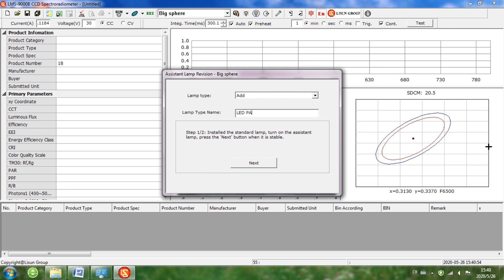Measurement Setup for Obtaining Accurate Light Data Using Thorlabs Integrating Sphere and CIE 177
LPCE-2 Integrating Sphere Spectroradiometer LED Testing System is for single LEDs and LED lighting products light measurement. LED’s quality should be tested by checking its photometric, colorimetric and electrical parameters. According to CIE 177, CIE84,  CIE-13.3, IES LM-79-19, Optical-Engineering-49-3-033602, COMMISSION DELEGATED REGULATION (EU) 2019/2015, IESNA LM-63-2, IES-LM-80 and ANSI-C78.377, it recommends to using an array spectroradiometer with an integrating sphere to test SSL products. The LPCE-2 system is applied with LMS-9000C High Precision CCD Spectroradiometer or LMS-9500C Scientific Grade CCD Spectroradiometer, and a-molding integrating sphere with holder base. This sphere is more round and the test result is more accruate than the traditional integrating sphere.

Measures:
• Colorimetric: Chromaticity coordinates, CCT, Color Ratio, Peak Wavelength, Half Bandwidth, Dominant Wavelength, Color Purity, CRI, CQS, TM-30 (Rf, Rg), Spectrum Test
• Photometric: Luminous Flux, Luminous Efficiency, Radiant Power, EEI, Energy Efficiency Class, Pupil Flux, Pupil Flux Efficiency, Pupil Factor, Cirtopic Flux, Plant Growth Lamp PAR and PPF
• Electrical: Voltage, Current, Power, Power Factor, Displacement Factor, Harmonic(Optional)
• LED Light Aging Test according to LM-80: Flux VS time, CCT VS time, CRI VS time, Power VS time, Power Factor VS time, Current VS time and Flux Efficiency VS time.

Option: The LPCE-2(LMS-9000C) or LPCE-2(LMS-9500C) work with a IS-1.5MT Constant Temperature Integrating Sphere and TMP-8 Multiplex Temperature Tester can fully meet IES LM-82

High Precision LPCE-2(LMS-9000C) System Configuration (It is suitable for the Middle & Small Manufacturer or General Test Lab):
High Precision CCD Spectroradiometer (LMS-9000C), Optical Fiber (CFO-1.5M), Digital Power Meter (LS2050B/LS2050C/LS2012), DC Power Source (DC Series), AC Power Source (LSP-500VARC or LSP-500VARC-Pst), Integrating Sphere (IS-1.5MA and IS-0.3M), Standard Light Source (SLS-50W and SLS-10W), 19 Inch Cabinet (CASE-19IN). You can download the detailed PDF here: LPCE-2 (LMS-9000C) High Precision CCD Spectroradiometer Integrating Sphere System Brochure